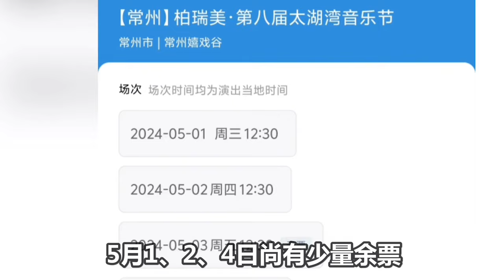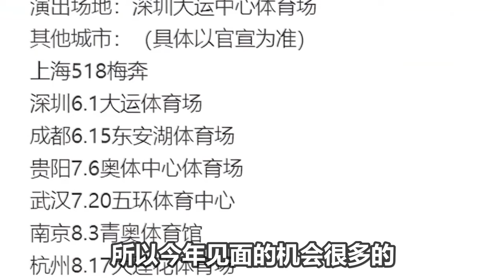【周深】2024年“全国巡演”的场次地点计划！“光之使者”周深，每一首与光有关的歌曲，带来的都是治愈 ！戏腔太惊艳了！